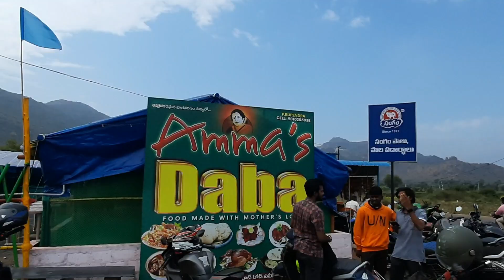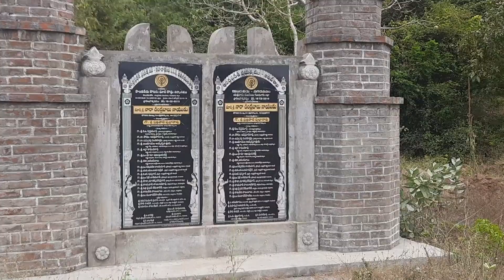vijayawada to guntur (kondavedu fort) 1st group ride with subscribers 🏍👍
vijayawada to gunter subscribers group ride breakfast ride kondavedu fort Sunday ride